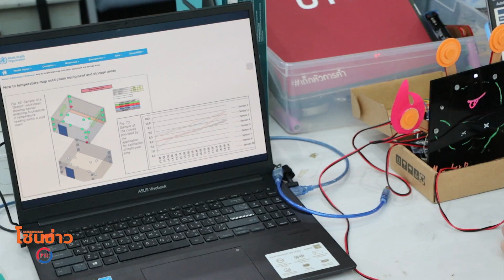ฉลอง 20 ปี คณะวิศวกรรมศาสตร์ ม.หอการค้าไทย (UTCC)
และ 10 ปี ไปรษณีย์ไทยดิสทริบิวชั่น
จัดเสวนา “ก้าวทัน...โลจิสติกส์ผลักดันสมุนไพรไทย ไปสู่ตลาดโลก”

มหาวิทยาลัยหอการค้าไทย สถาบันการศึกษาเอกชนชั้นนำด้านธุรกิจการค้าและอุตสาหกรรมบริการ
ในอาเซียน (A Leading University in Trade & Services in ASEAN) โดยคณะวิศวกรรมศาสตร์ มหาวิทยาลัยหอการค้าไทย และ บริษัท ไปรษณีย์ไทยดิสทริบิวชั่น จำกัด (THPD) ผู้ให้บริการขนส่งและกระจายสินค้าแบบครบวงจร ร่วมกันจัดเสวนาในหัวข้อ “ก้าวทัน ... โลจิสติกส์ผลักดันสมุนไพรไทย ไปสู่ตลาดโลก” ในโอกาสที่ บริษัท ไปรษณีย์ไทยดิสทริบิวขั่น จำกัด ครบรอบ 10 ปี และคณะวิศวกรรมศาสตร์ มหาวิทยาลัยหอการค้าไทย ฉลอง 20 ปี สาขาวิศวกรรมโลจิสติกส์  พร้อมกันนี้ยังได้จัดการแข่งขัน THPD x UTCC New Biz & Innovation Idea Hackathon เพื่อค้นหาไอเดียต่อยอดธุรกิจโลจิสติกส์ในด้านการให้บริการด้านโลจิสติกส์ ขนส่งและการกระจายสินค้าแบบครบวงจรตามนโยบาย Digital Economy